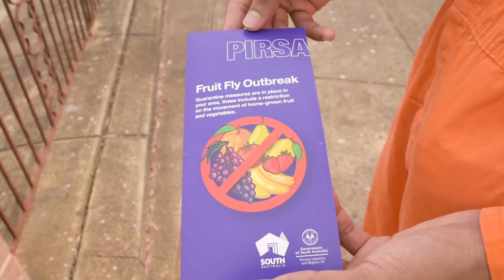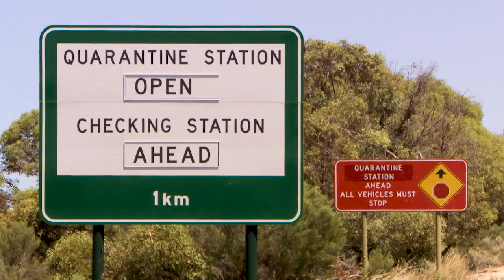How Does PIRSA Fight Fruit Fly?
You may have seen some people in orange overalls walking around local streets. They are working for PIRSA to fight the current fruit fly outbreaks which have encompassed a number of suburbs in the City of PAE. We took a camera out learn more how they are working to eradicate this pest from our suburbs and protect South Australian growers. (This was filmed before social distancing)